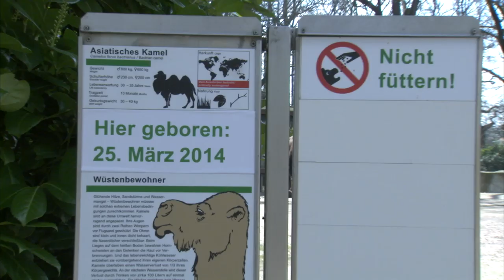Tierkinderpark 2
Viele besondere Tierkinder sind in diesem ganz wunderbar sonnigen Frühjahr zur Welt gekommen. Sie alle verwandeln den Tierpark in den Tierkinderpark. Ihr Leben beginnt in der schönsten Zeit des Jahres.